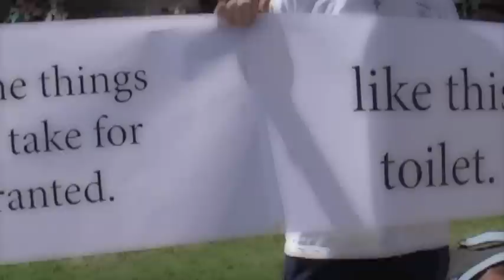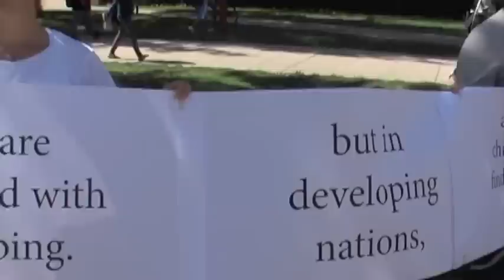2010 Most Creative GB Campus Awareness Video.m4v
Global Brigades hosted a 2010 video contest inviting all GB clubs to send in videos of the most creative ways that they recruit volunteers or fundraise on their campus/community for their upcoming brigades.

The winning video was sent in from an Architecture Brigades chapter at the University of Illinois at Chaimpaign-Urbana. The brigaders of this chapter caught the attention from fellow university students using a toilet and some signs. Watch the video to see how that were able to draw awareness!